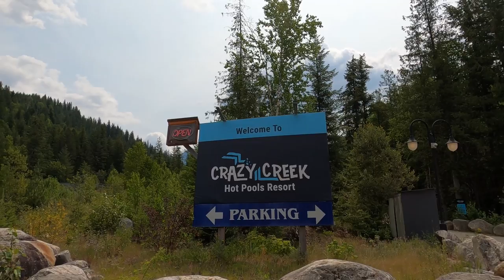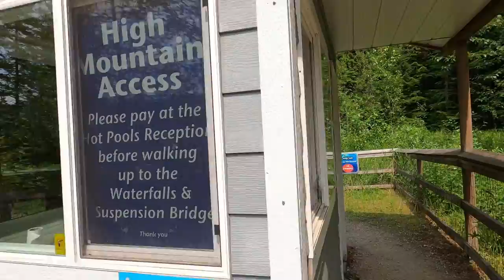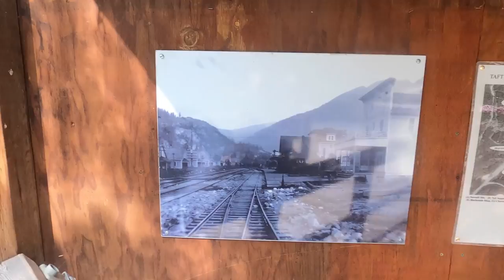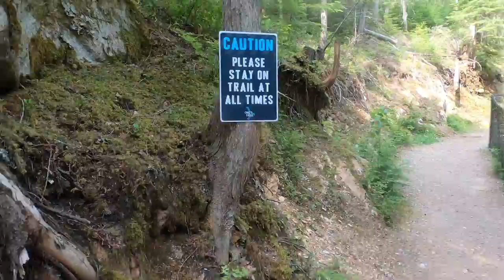Van Life Around BC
Crazy Creek Waterfalls, Suspension Bridge, Hot Pools, Suites & Campsites

Crazy Creek Resort is convenient for a rest stop or overnight stay – right on the TransCanada Highway midway between Sicamous and Revelstoke. Large parking lots accommodate free day camping at the hot pools.

Martin Outdoor Portable Butane Stove